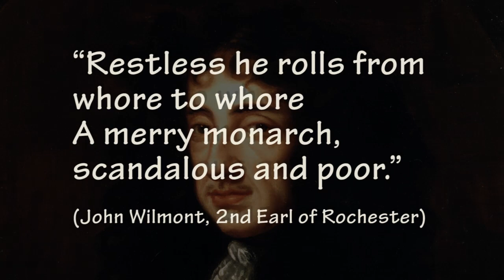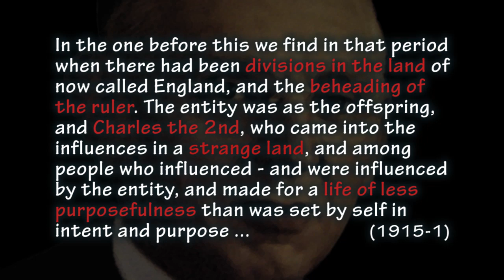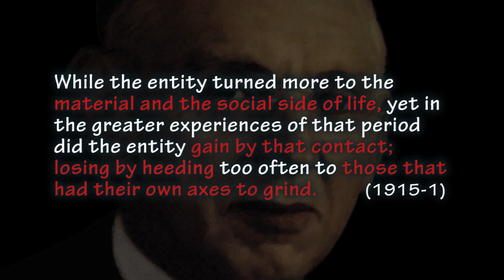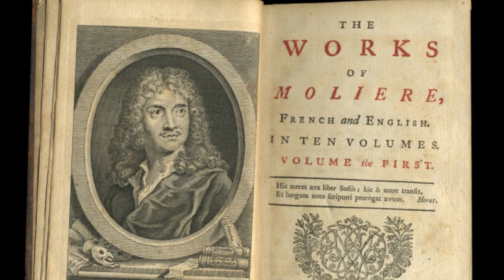Charles II - Edgar Cayce's Reincarnational History of Britain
Edgar Cayce was a famous twentieth-century Christian mystic who regularly entered an altered state of consciousness from which he answered questions and gave information on a broad range of topics. His psychic dissertations included historic data on famous - and completely unknown - people and events. Within this broad array of material was a significant amount of detail about the history of Britain as documented in this series of videos.

PROJECT CONTENTS
Introduction
Echoes Of Atlantis?
Lost Tribes & Sacred Stones
Roman Britannia
Alfred The Great
Crusades
A Bit Of Tudor
House of Stuart
Oliver Cromwell
Charles II

From the perspective of the Cayce readings, history provides a context for the experience of individual lives as soul development. Thus, the meaning of history is that it is an expression of individual lives -- a gestalt or pattern in the fabric of space and time that provides the set and setting for individual expression. The primary focus of the readings in which past life information in an historical setting was provided, was for the soul development of the individual or immediate soul group.

Best wishes,

David McMillin